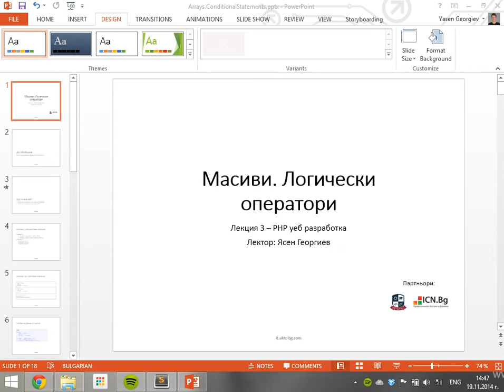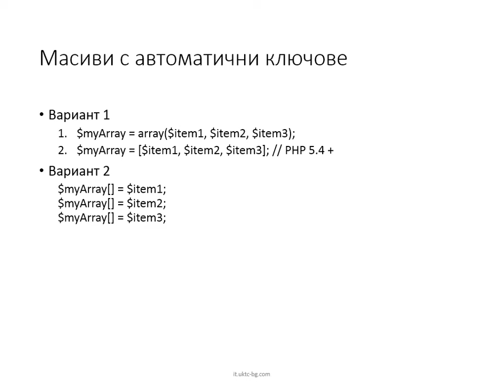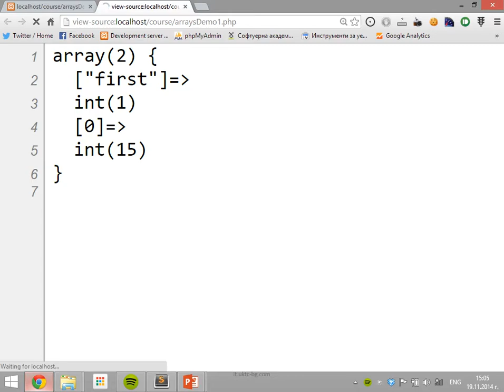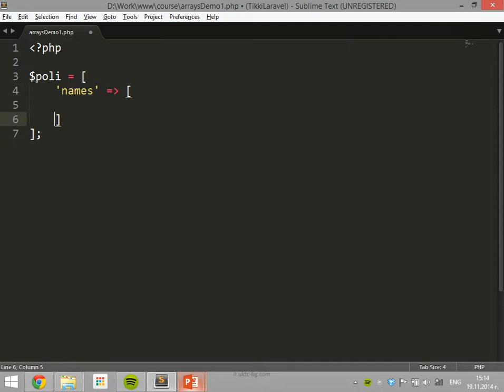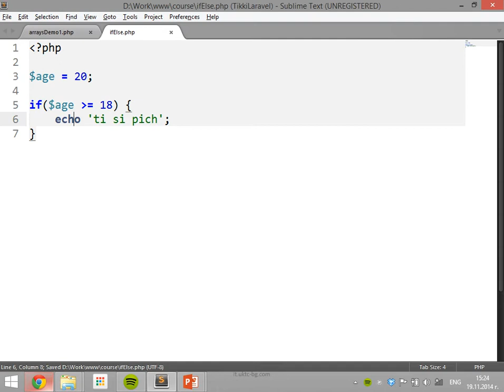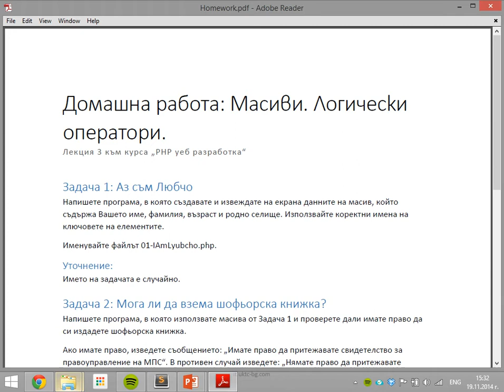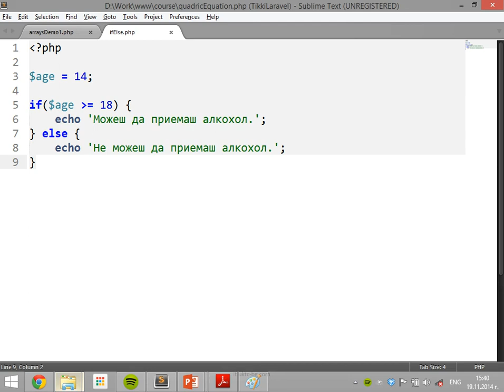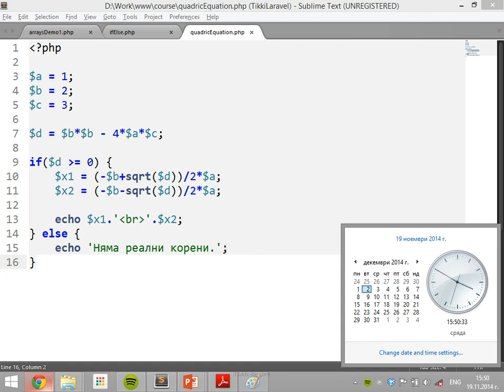03. Масиви. Условни оператори - Група Б - Курс по PHP уеб разработка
Група Б - курс по PHP уеб разработка. За допълнителна информация и материали